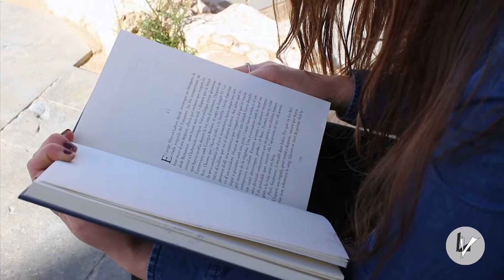Aixina, aixana: paraules d'ahir, paraules de hui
Les llengües evoluciones i això és el que ens hem proposat comprovar en la nova entrega d'Aixina, Aixana.

Grans i menuts parlem de formes molt diferents. Els joves utilitzen paraules de les xarxes socials i neologisme d'altres idiomes. I els grans, parlen amb mots que els joves desconeixen.

Coneixen els joves què és l'aixovar o el catret? I els grans les paraules piulada o selfie?

Arranquem i aprenem: Aixina, Aixana!